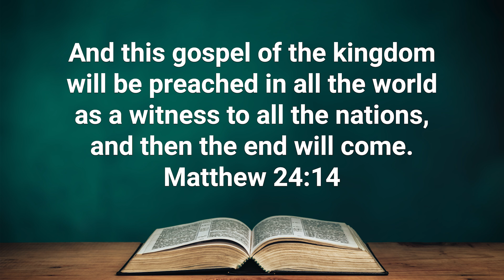Got Blockages? Here's what You NEED to Know about Stents // Part 2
So your Doctor's recommending a stent... but you've got questions. Join Dr. Marcum for part 2 of What you NEED to know about stents, and learn about the pros and cons of these procedures. Dr. Marcum also addresses common questions, potential risks, and post-stent concerns. Stay informed and empower yourself with the knowledge you need for better heart health. Congrats on finding this video and taking the first step towards a healthier heart today!

The Ultimate Prescription: What the Medical Profession Isn't Telling You
Medicines That Kill: The Truth about the Hidden Epidemic
Biblical Prescriptions for Life: Discovering the Ultimate Physician's Secret to Health and Healing